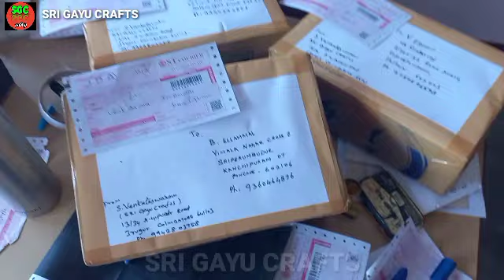இந்த பட்டை ஒயர் சிவன் கண் கூடை பற்றிய கேள்விக்கு பதில் | Strapping wire basket | sri gayu crafts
@SRI GAYU CRAFTS

plastic strapping wire sivan kan knot cross knot basket tutorial in tamil
டேப் ஒயரில் கூடை செய்முறை